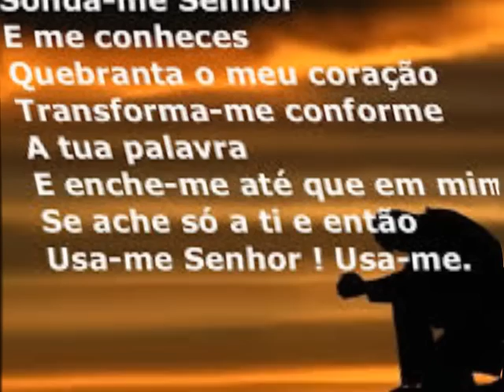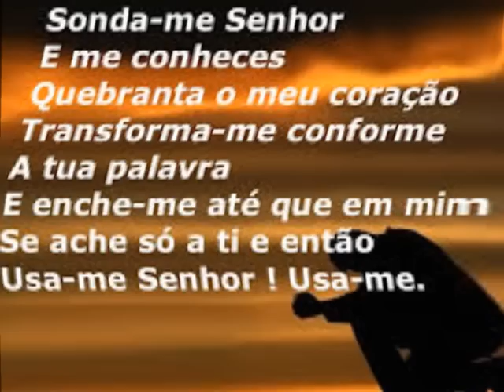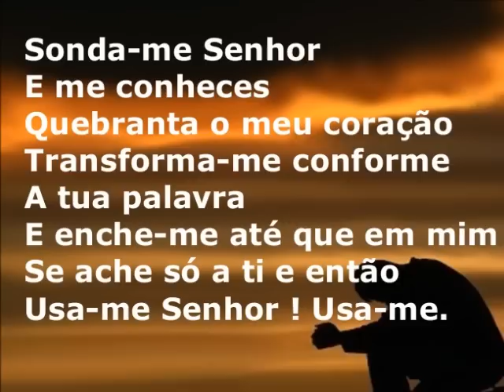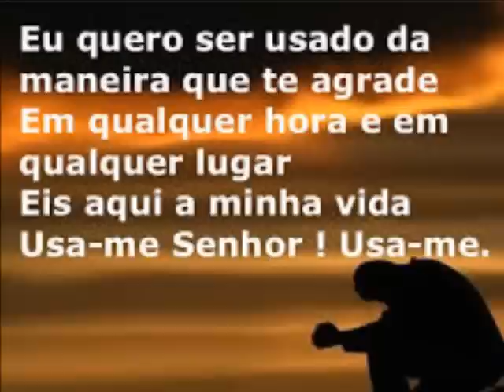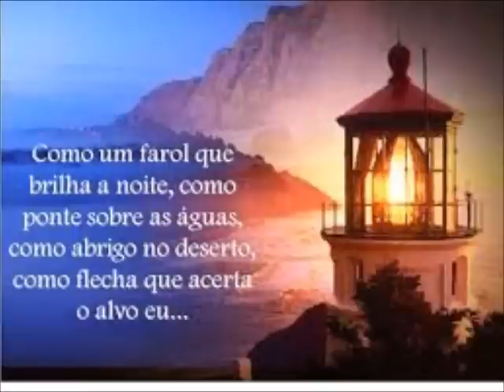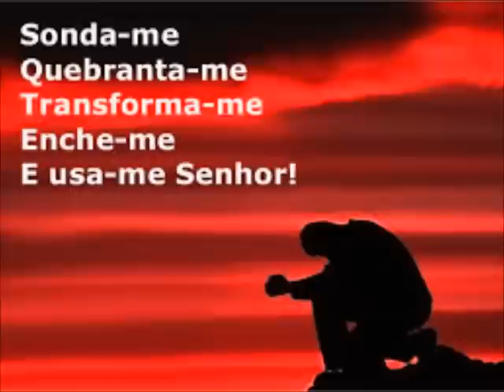ALINE BARROS. SONDA-ME